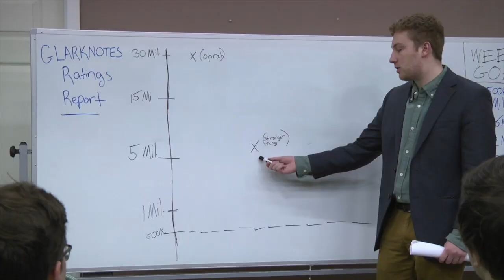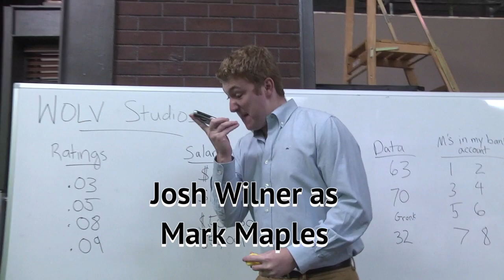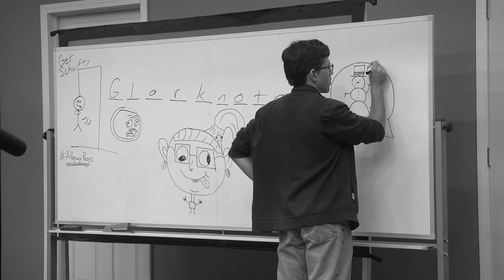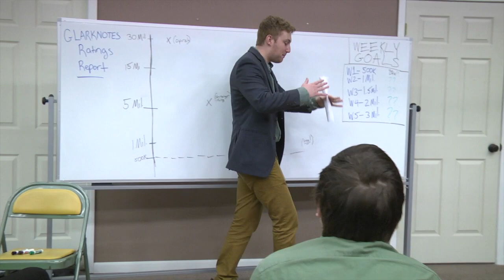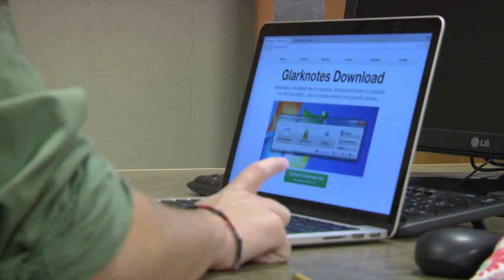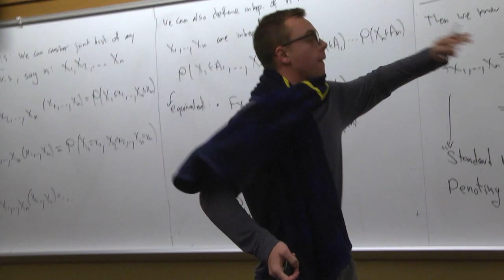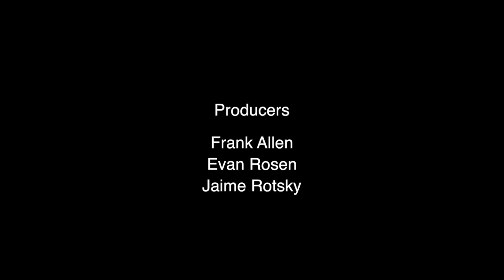Glarknotes Episode 3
When Steve makes an empty promise to bring Johnny Depp on the podcast, he must figure out a way to make it happen. By any means necessary.